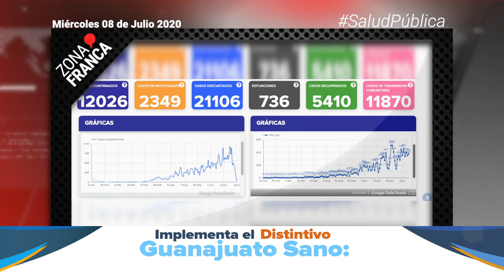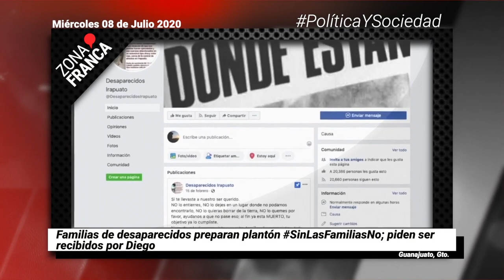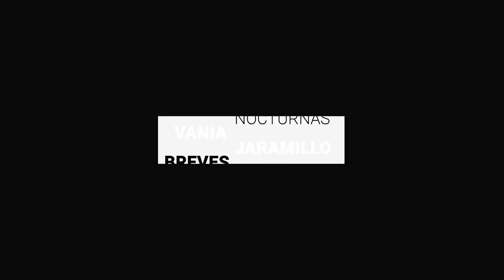Reporta Guanajuato 376 casos nuevos hoy | Breves de la Zona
- Nuevo brote en la SSPL: hay 28 casos en la Academia Metropolitana de Seguridad.
- Familias de desaparecidos preparan plantón SinLasFamiliasNo; piden ser recibidos por Diego Sinhue.
- Reporta Guanajuato 376 casos nuevos hoy.